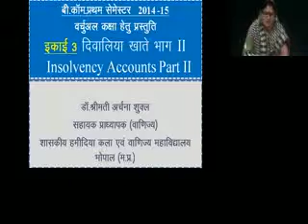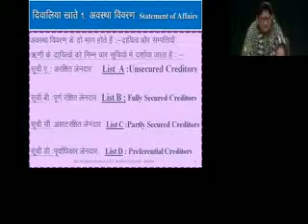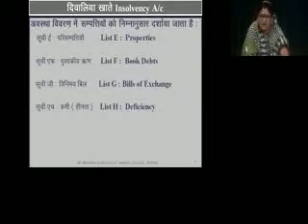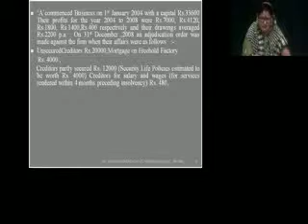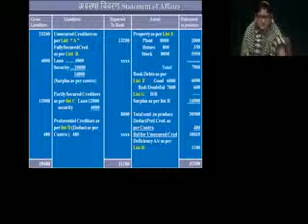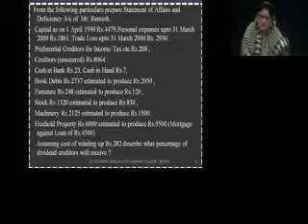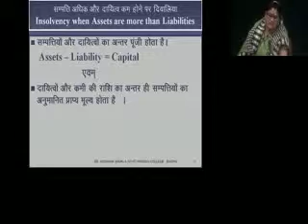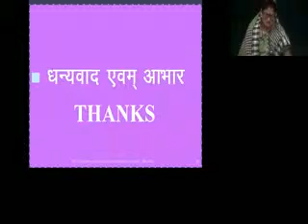Accounts by Dr Archna sukla Wed November 05 2014 114732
Virtual Class Lecture By Dr. Archna shukla on Accounts, Recorded Wed November 05 2014